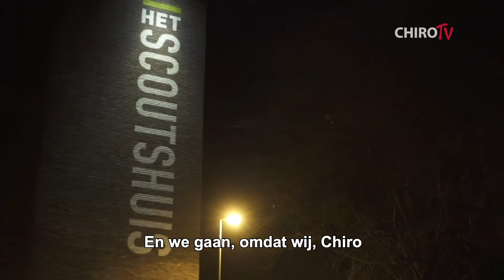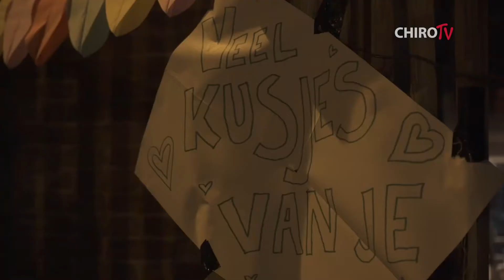Chiroliefde overal!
Onze vlogster Evelien verklaart haar liefde aan ... De Scouts!